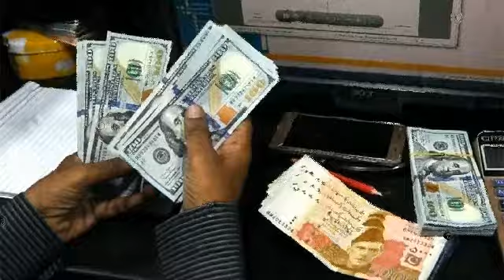Pakistan in an extreme liquidity crunch-TIMES 9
TIMES 9 is a channel about local and international breaking news updates and analysis on burning issues and top stories. Get the Latest Update News And Analysis on TIMES 9.